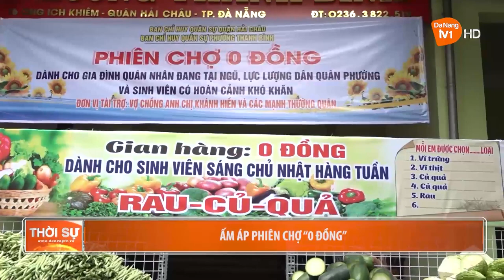ẤM ÁP PHIÊN CHỢ “0 ĐỒNG”